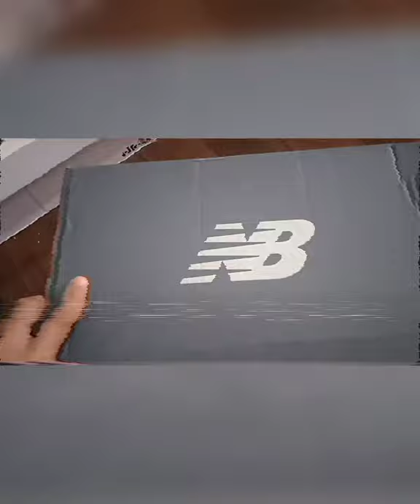Custom world balance shoes using Kekkao Paint From shoppee👍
Trying the quality of Kekkao Paint From Shopee. ☺️👍